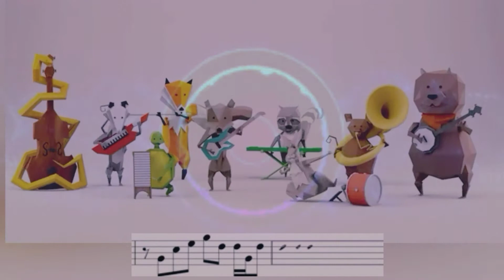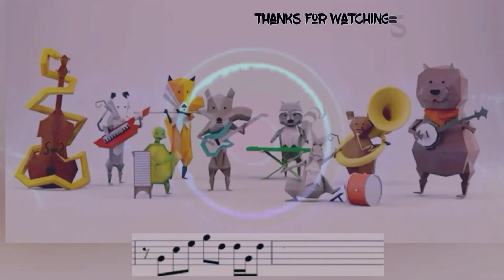Arc North - Symphony (feat. Donna Tella) [NCS10 Release]